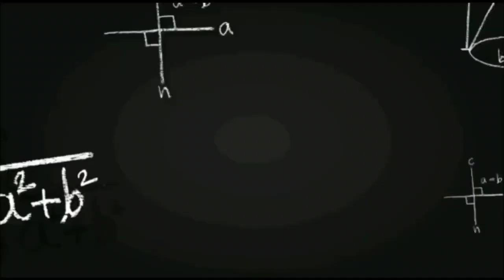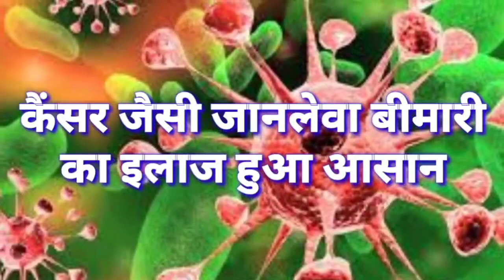NSS के कार्यक्रम में सिवान पहुंचें कुलपति, दे दिया बड़ा बयान। इस्लामिया कॉलेज में था कार्यक्रम..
सिवान के जेड.ए. इस्लामियां कॉलेज में राष्ट्रीय सेवा योजना के तहत विशेष शिविर का आयोजन किया गया,जहा मुख्य अतिथि के रूप में कुलपति जय प्रकाश विश्वविद्यालय छपरा के प्रो0डॉ. फारूक अली पहुंचे, जिन्होंने दिप प्रज्वलित कर इस कार्यक्रम का उदघाटन किया, इस कार्यक्रम के  अध्यक्षता कॉलेज के सचिव जफर अहमद गनी ने किया इस मौके पर विशिष्ट अतिथि के रूप में जय प्रकाश विश्वविद्यालय के कुल सचिव रवि प्रकाश बबलू के साथ अब्दुल नासिर,अशोक पाठक, प्रो.हरिश्चंद्र, जेड.ए.इस्लामिया कॉलेज के प्राचार्य प्रो.मो.एकबाल जावेद के साथ शिक्षक व सैकड़ो छात्र छात्राओं ने हिस्सा लिया,
इस दौरान मंच से  भाषण देते  हुए कुलपति जय प्रकाश विश्वविद्यालय प्रो.डॉ. फारूक अली बताया कि N.S.S राष्ट्रीय सेवा योजना कॉलेज महिला तीसरी इकाई द्वारा विशेष शिविर  साप्ताहिक कार्यक्रम टेघड़ा में मनाया जाएगा जिसमे प्रतिदिन अलग अलग विषयों पर चर्चा की जाएगी